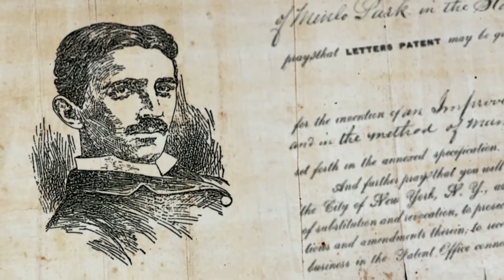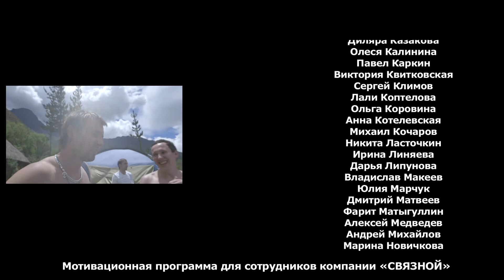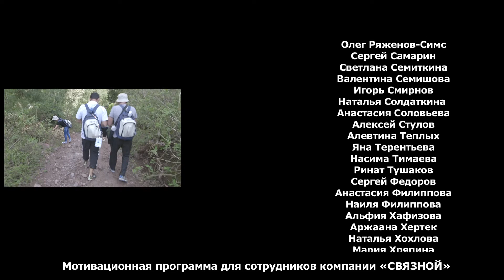"Энергия Связного" в Южной Америке! Экспедиция № 6: Золото Инков. Фильм.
С 02 ноября по 11 ноября 2013 состоялась шестая и последняя Экспедиция в этом сезоне проекта «Энергия Связного». Сотрудники компании, победители мотивации «Энергия Связного», отправились в таинственную страну Перу. Именно там, в Южной Америке, среди облаков им предстояло отыскать затерянный Город, пройти по Тропе инков и проплыть через Священную Долину. Участники познакомились с древними жителями страны - инками, получили благословение от Шамана, ну и конечно, отведали знаменитый pisko - традиционный напиток перуанцев.

Присоединяйся! И главным Героем Экспедиций следующего сезона можешь быть ты!